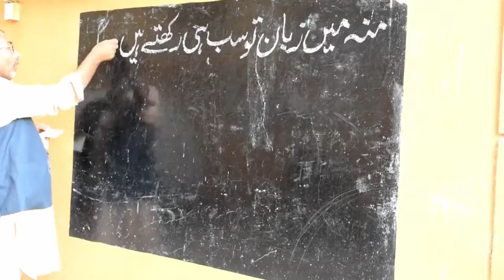Rising Talent of Pakistan - Gate Keeper and Pubic Writer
نام محمد علی ہاشمی کرچی
اور پیشے کے اعتبارسے یہ چوکیدار ہے

لیکن یہ اپنی علم دوستی کی وجہ سے مشہور ہے
یہ روزانہ جس جگہ کام کرتے ہے وہاں کے لوگوں کو تعلیم کی غرض سے وہاں کے نوٹس بورڈ پر خوبصورت خطاطی میں اقوال زرین لکھ دیتے ہے-

ان کی ابتدائی تعلیم تو صرف چٹھی جماعت تک ہے اور خطاطی کی تعلیم انھوں نے اپنے والد سے حاصل کی-

 لکھنے اور پڑھنے کا شوق ہے ان کو جو اب تک جاری و ساری ہے-